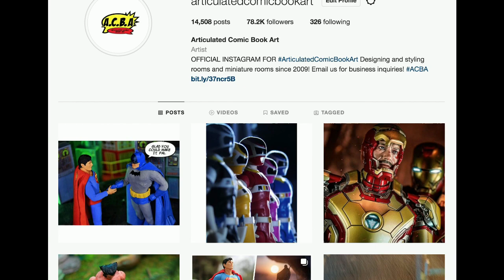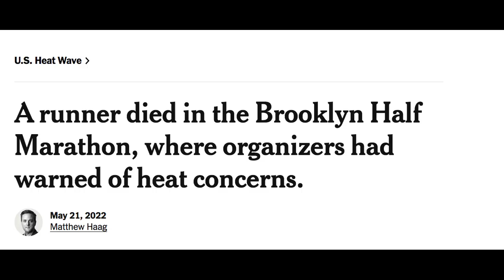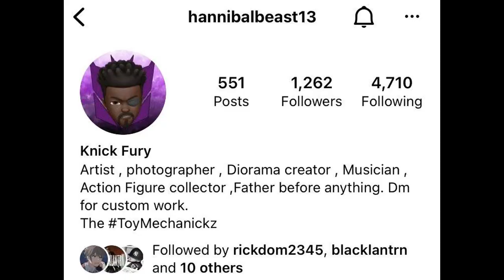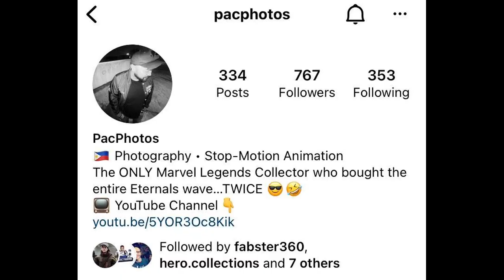Marvel Legends Morph Fully Revealed! BAFs! Thor Trailer! Mezco Toyz One:12 Green Goblin is LIVE!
PREORDER your Marvel Legends Infinity Ultron BAF wave Sharon Carter figure

PREORDER your Star Wars Black Series New Republic Security Droid figure

Use code "ACBA10" or "SM112HOLIDAYS2021"